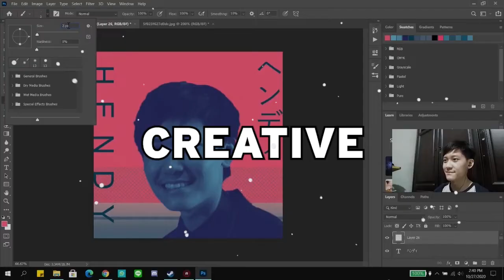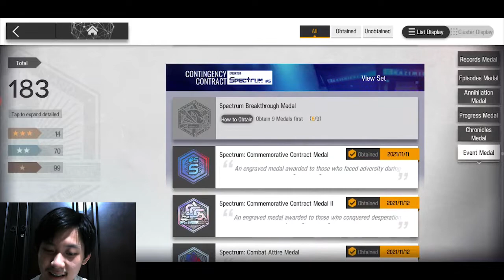CC#5 Spectrum Arena 8 Risk 18 Week 1 Tutorial - Arknights Indonesia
Kali ini aku mau share ke kalian strategi untuk memenangkan CC#5 Spectrum Permanent Map Arena 8 Risk 18 Week 1 dan langsung dapat medal yang di trim. Gimana guys gampang kan?

DOWNLOAD

Arknights

Smartphone ► Poco F3 (RAM 8/256 GB)

Mouse ► Rexus Gaming Mouse Xierra X15 (White)

BACKGROUND MUSIC

- Gawr Gura BGM Loading Screen & Gawr Gura Christmas BGM Loading Screen Version